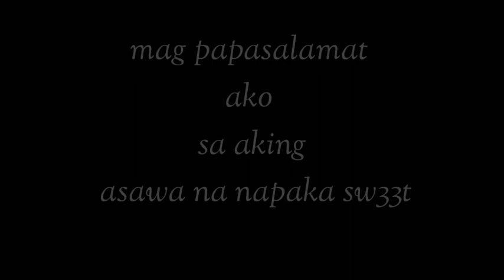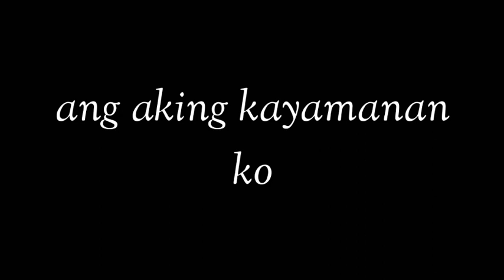my birthday collection 2020 alden look a like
what ups  mga dre kumusta kau
sana na sa maayos kau ngayon at sana kasama nyo mga mahal nyo sa buhay

alden richard